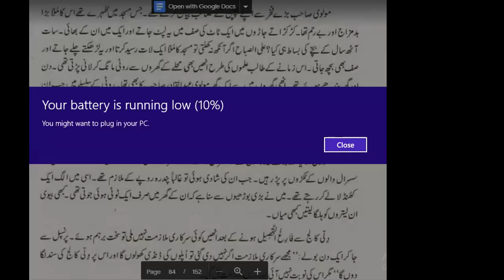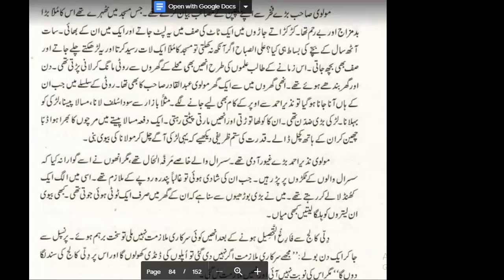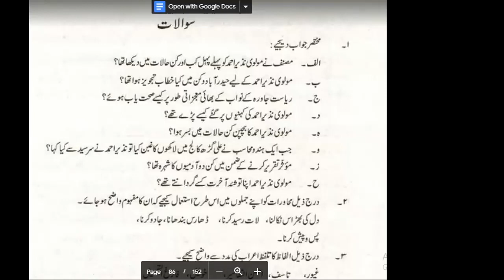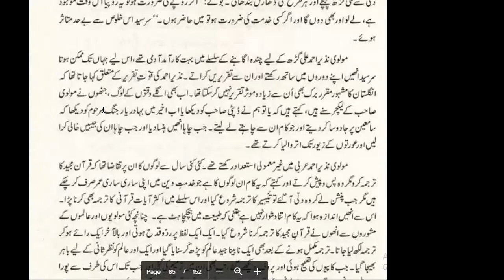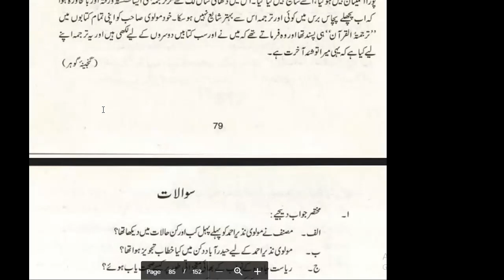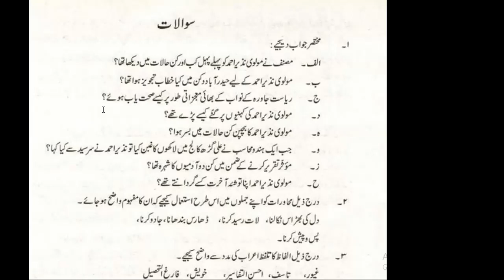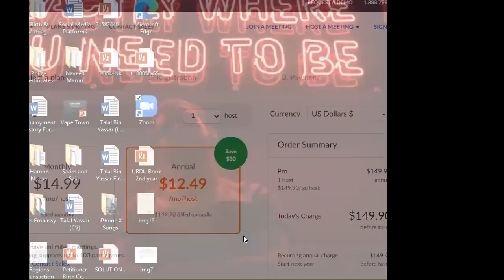Urdu Second Year Lecture 22 by Ayesha Munir